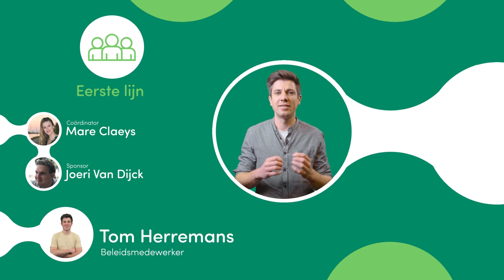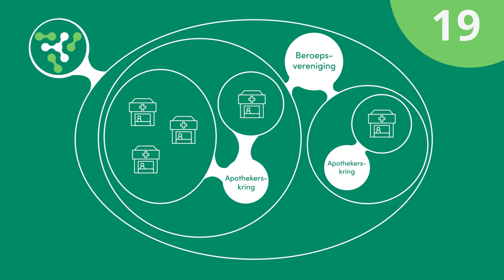VAN gesproken! - Kringwerking in 100 seconden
Het lokale niveau van zorgverlening wordt steeds belangrijker, dat zagen we onder meer tijdens de COVID-19-crisis. Het doel van de eerstelijnszone is om het werk van lokale overheden, zorg- en hulpverleners beter op elkaar af te stemmen en te zorgen voor een toegankelijke zorg waar de burger centraal staat. VAN wil in elke eerstelijnszone werk maken van een kringwerking voor apothekers.

Wat is dat nu, zo’n kringwerking? Tom Herremans, beleidsmedewerker VAN, legt het uit in 100 seconden!